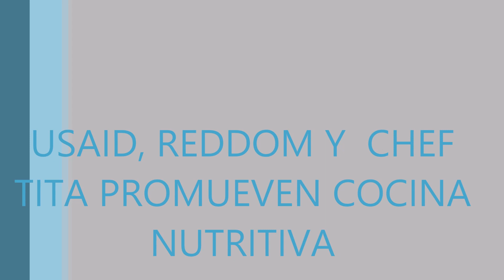USAID, REDDOM Y TITA PROMUEVEN COCINA NUTRITIVA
Una nota informativa de cómo la Chef Tita se integró con los beneficiarios del Programa de la USAID y REDDOM de Seguridad Alimentaria y Saneamiento en la Región El Valle para enseñarles recetas nutritivas y motivarlos a usarlas para obtener recursos que les ayuden a mejorar su calidad de vida.